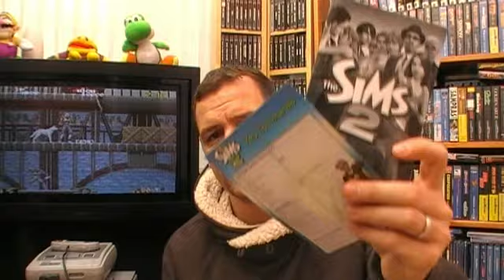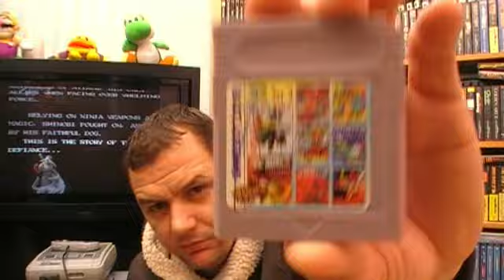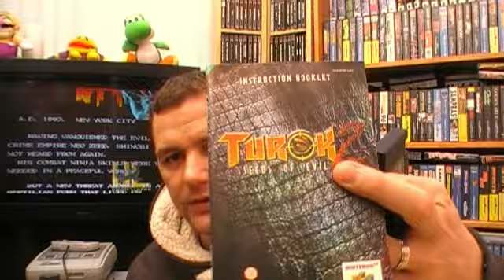Jan Trades/clearout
sorted out duplicates etc
Drop me a PM if there's anything your interetsed in
I'll update here for any items that have gone.
scrabble scrambled
monopoly
simpsons road rage
92 in 1
32 in 1
32 in 1
star wars ep 1 - racer - n64
star war rogue squadron - n64
f-zero X - n64
x-men2 - ps1
casper - ps1
duke nukem - ps1
monkey hero - ps1
dr muto - xbox
tomejam and earl - xbox
super mario 64
both tony hawks gba games
crash spyro - gba
body harvest - n64
space station silicon valley - n64
Total Soccer 2002
Barbie,
Bratz Rock Angels,
Sega Collums Crown
Alfreds Adventures,
Tweetys High Flying Adv
golden eye
star wars episode 1 racer